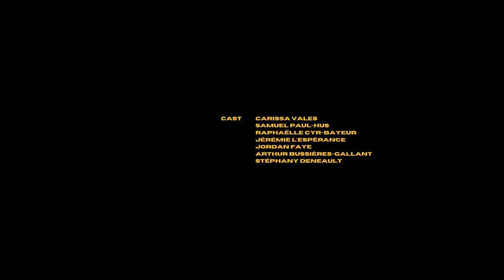Carissa Vales - Effervescent Feels (Official Video)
Music video for "Effervescent Feels" performed by Carissa Vales.

EFFERVESCENT FEELS (Official Video)
Directed by : Carissa Vales
Music by : Carissa Vales, Jacky Levare, Vincent Dupont and Marc-André Sauvageau
Produced by : Carissa Vales
Concept by : La Clic / Mathieu Samson

Cast :
Carissa Vales
Samuel Paul-Hus
Raphaëlle Cyr-Bayeur
Jérémie L’espérance
Jordan Haye
Arthur Bussières-Gallant
Stéphany Deneault

Director of photography : Mathieu Samson
1st Camera Assistant : Chloé McNeil
Production assistant : Eva Tanoni
Makeup Artists : Alexandra Espino-Valcourt and Chloé McNeil

Extras :
Mathieu Caron
Camille Trépanier
Zoé Witala

Locations :
Bar Sel et Poivre

Special thanks to :
Vincent St-Martin
Célestin Tougas
Micheline Valcourt

LYRICS

EFFERVESCENT FEELS
Joey Langlois / Carissa Espino-Valcourt

Verse

Another night with the warmth on our skin
We've come so far without even noticing
That the lights went out, how did we get so close now?
I’ll go along if you’re willing to risk it

Pre-Chorus

I don’t know what you’re thinking baby
I just like what we’re doing lately

Chorus

Effervescent feels
Everything revealed
How can I behave
When I feel this way
Effervescent feels

Verse

Another sip and the limits are blurred
City sleeps to the sound of our whispers
Slip in a burned CD, hide out in the back seat
You and I in a fever dream, fever

Pre-Chorus

Chorus

Effervescent feels
Everything revealed
Effervescent feels

Bridge

So high, oh my
Rush in your eyes

Chorus

Effervescent feels
Everything revealed
Effervescent feels
Everything revealed
Effervescent feels